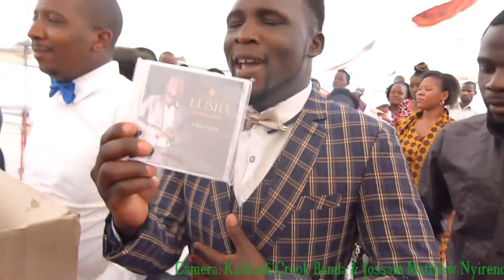Elisha Kamanga -Vili Makola (1080p HD)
Live at his CD launch